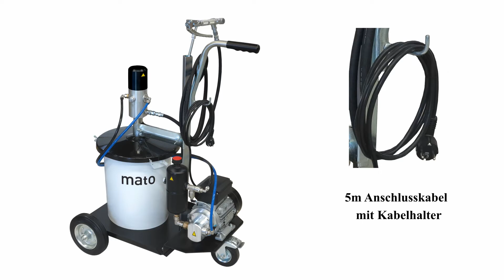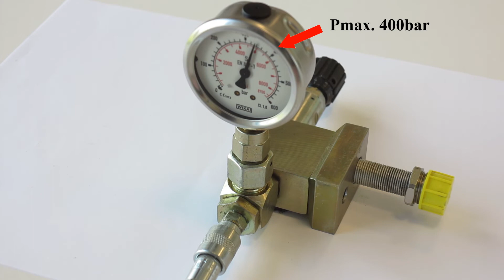MATO eHybrid Greaser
Im neuartigen mobilen MATO eHybrid-Greaser 230 V wird eine spezifisch entwickelte Hydraulik-Hochdruck-Kolbenpumpe, mit einem Förderdruck von bis zu 400 bar, von einer Elektro-Zahnradpumpe hydraulisch mit Öl angetrieben.
Mit dem Einschalten der 230 V Hydraulik-Zahnradpumpe wird das Hydrauliköl zur Hochdruck-Kolbenpumpe gefördert, so dass mit dem Öffnen des Abzughebels der Hochdruck-Abschmierpistole die Fettförderung beginnt. Das Loslassen des Abzughebels beendet die Fettförderung bzw. den Abschmiervorgang.

... einfach genial der MATO eHybrid-Greaser 230 V

Der mobile MATO eHybrid-Greaser 230 V eignet sich zum Abschmieren von Maschinen, Fahrzeugen und Geräten mit handelsüblichen Schmierfetten der NLGI-Klasse 000 - 2. Im Lieferzustand ist die hydraulische Einheit bereits betriebsfertig vormontiert und mit Hydrauliköl befüllt.

Spannung: 230 V / 50 Hz
Förderleistung: 320 ccm/min.
Druckleistung: 400 bar
Motorleistung: 0,75 kW

The new mobile MATO eHybrid Greaser 230 V, a specifically developed hydraulic high-pressure piston pump with a delivery pressure of up to 400 bar is hydraulically driven with oil by an electric gear pump.
When the 230 V hydraulic gear pump is switched on, the hydraulic oil is pumped to the high-pressure piston pump, so that the grease delivery begins when the trigger of the high-pressure grease gun is opened. Releasing the trigger ends the grease delivery or the lubrication process.

... simply brilliant, the MATO eHybrid Greaser 230 V

The mobile MATO eHybrid Greaser 230 V is suitable for lubricating machines, vehicles and equipment with commercially available NLGI class 000 - 2 greases. When delivered, the hydraulic unit is already pre-assembled and ready for use and filled with hydraulic oil.

Voltage: 230 V / 50 Hz
Discharge rate: 320 cc/min.
Pressure output: 400 bar
Motor power: 0.75 kW